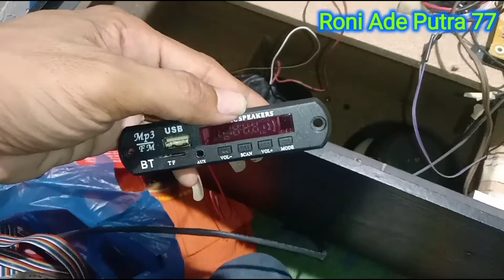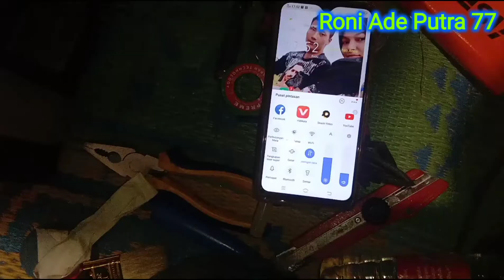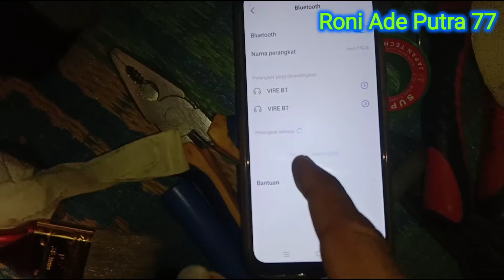Service Speaker Aktif Polytron Mati Bluetooth nya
Kerusakan Speaker Aktif Polytron Mati Bluetooth karena PSU untuk bluetooth mengalami Corosi pada jalur primer ditegangan 220v terputus karena terjadi sot yang menyebabkan Pius/Sikring putus dan tegangan sekunder automatis terputus sehingga tegangan DC 12v yang dibutuhkan Bluetooth Hilang/tidak ada. mudah mudahan bisa bermanfaat bagi sobat semua.

Terimakasih.